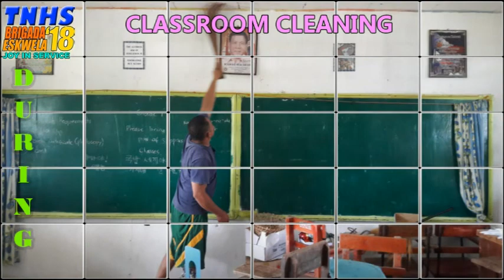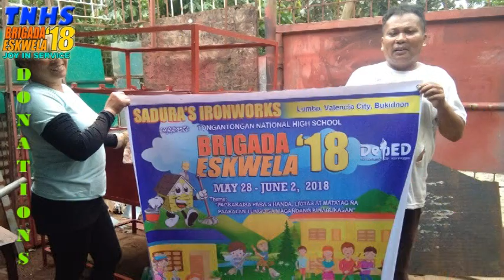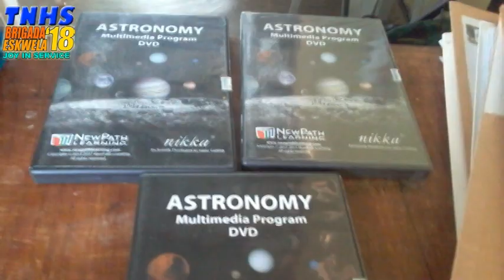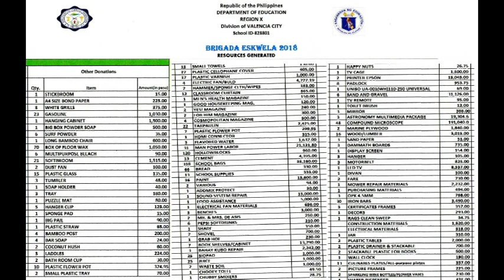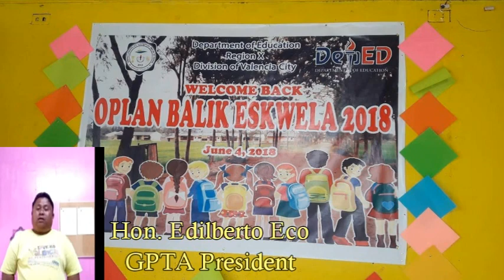Tongantongan National High School Brigada Eskwela 2018